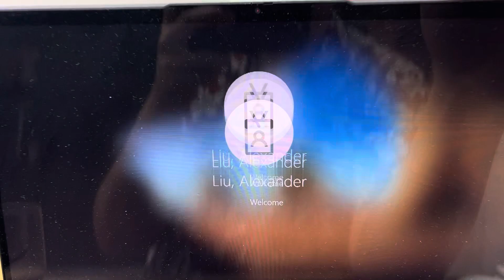14 December 2023